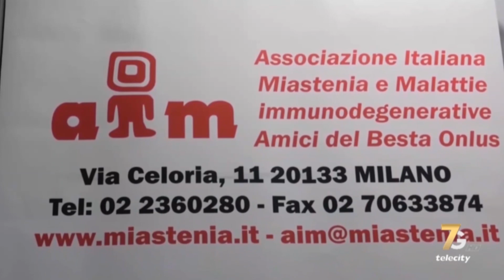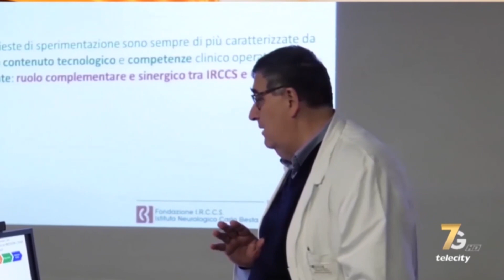AIM 7 GOLD 12/09/2023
Il Presidente di AIM  e la segreteria della sede di Roma, Mariangela, parlano della nostra Associazione